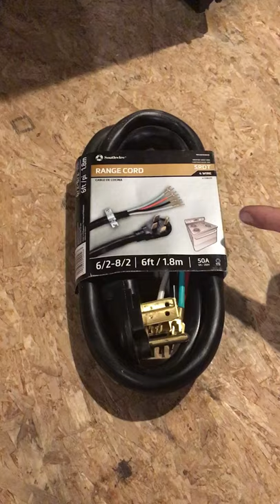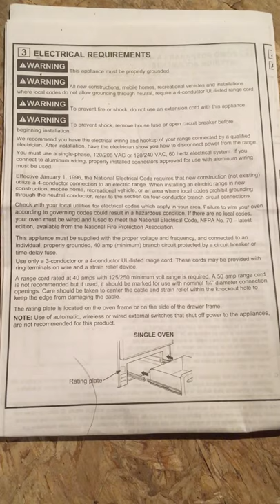Electric Range Cord Install 101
Most new appliances do not come with an attached cord. Watch this video to see the installation of a 4-wire, 50 Amp Range cord. We install 6 foot cords instead of 4 ft for the simple reason that if there is an issue and you need to trouble shoot a range while it is still plugged up, you will have plenty of length to do that!